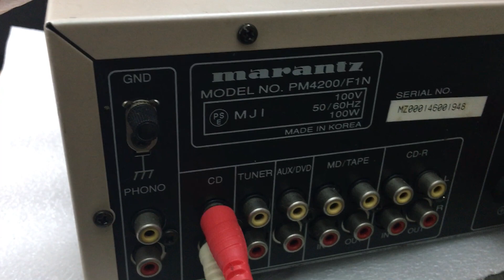Marant 4200 mỹ 0941.891.914 tại Minh Audio Hà Đông Hn